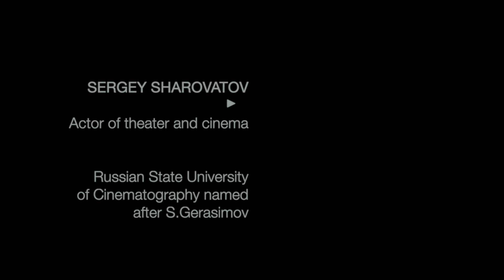Sergey Sharovatov - Actor's Presentation 2023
Sergey Sharovatov, 1988 YOB , VGIK - Russian State University of Cinematography n.a. Sergey Gerasimov 2019
Height 184 сm, clothing size 52, shoe size 44